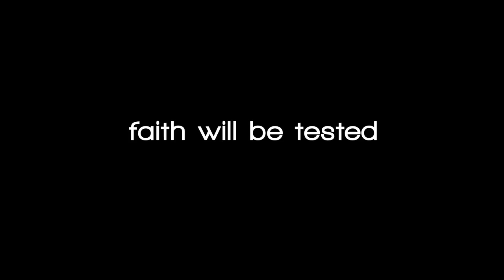53rd Ward: Episode 4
It's just business as usual in the 53rd Ward when the FBI stops by the campaign headquarters of Alderman Ed Bus. Although Jason is rocked to his core by the surprise visit, Alderman Bus realizes that when you are a powerful man, you sometimes have to deal with these road bumps. Special guest stars: T.J. Jagodowski and Alex Fendrich.